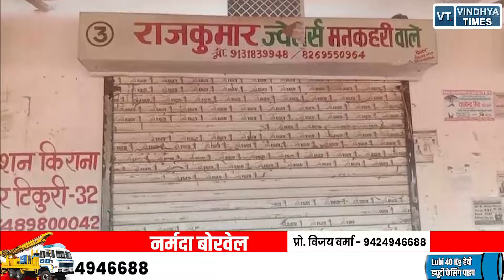रीवा: अज्ञात बदमाशों ने बैंक का तोड़ा ताला, बड़ी वारदात को दिया अंजाम